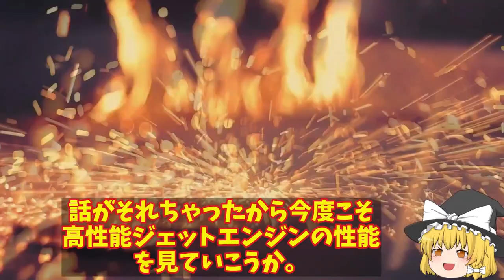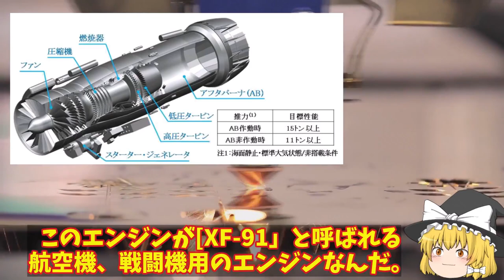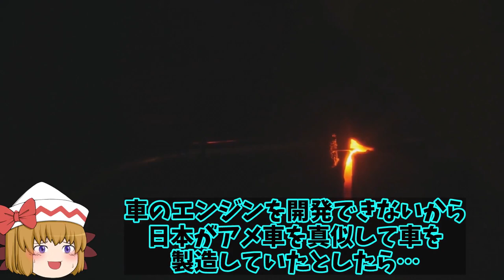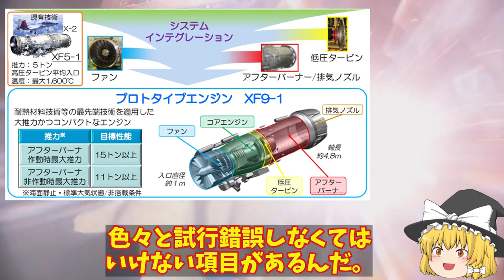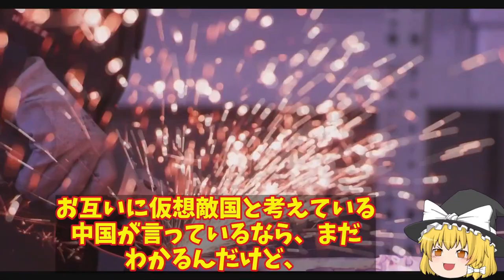【ゆっくり解説・軍事News】【総集編】 国産ジェットエンジンXF9完成かIHI製高い推力に！アフターバーナーなしでもマッハで【スペシャル・特集】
【総集編】　国産ジェットエンジンXF9完成かIHI製高い推力に！アフターバーナーなしでもマッハで【スペシャル・特集】

01国産ジェットエンジンXF9完成かIHI製高い推力に！アフターバーナーなしでもマッハで水力を？

02中国海軍055型南昌型駆逐艦でステルス機を発見！中国空母打撃群の中核になる日本の策は？

03露空軍Su57戦闘機実践に投入も！ウクライナ軍すぐさま発見ステルス機なのにバレバレか？